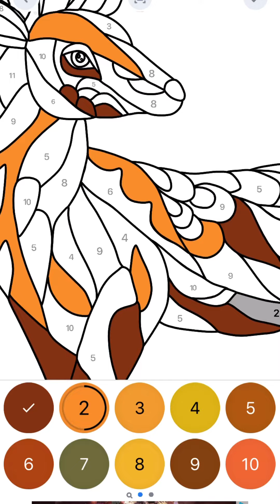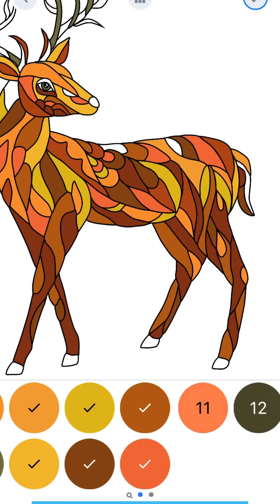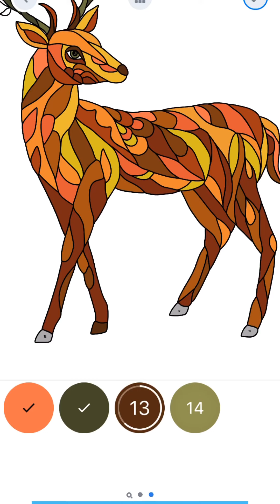Deer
Deer color by number 🦌